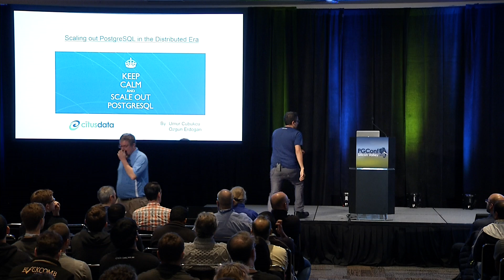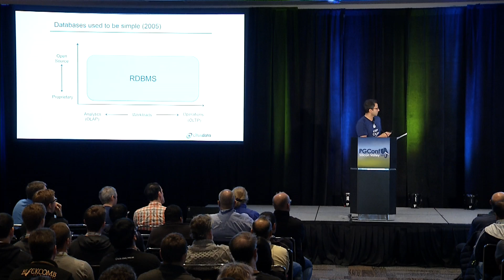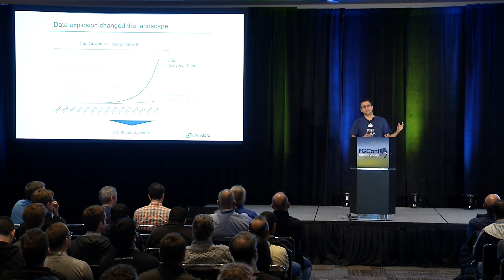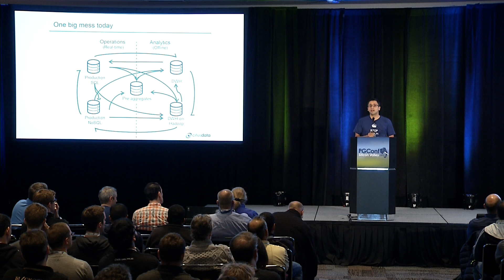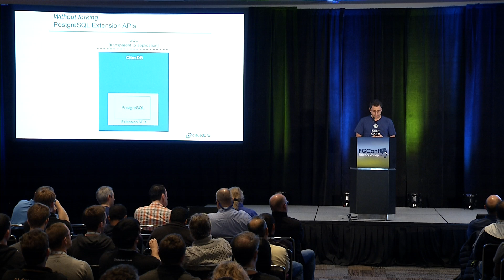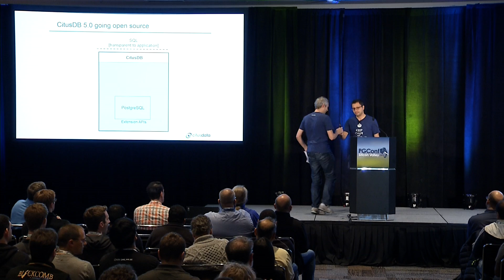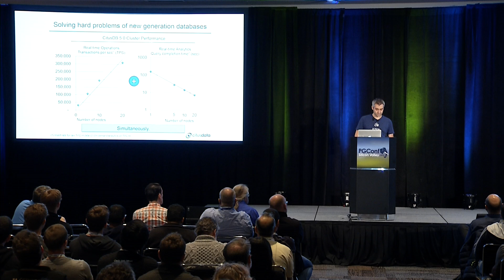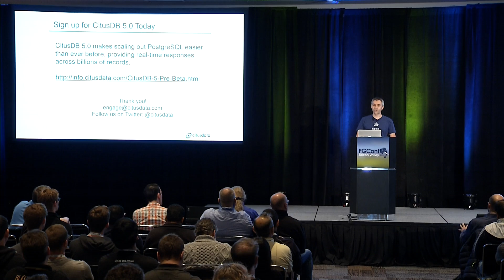Keynote by Umur Cubukcu of Citus Data at PGConf Silicon Valley 2015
Keynote address by Umur Cubukcu of Citus Data at PGConf Silicon Valley 2015.